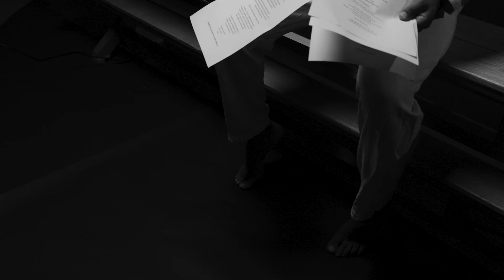voordracht Myron Hamming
Tijdens Keti Koti staan we stil bij de geschiedenis en bij gelijkheid en vrijheid. Met een prachtige voordracht van onze oud-student Sport en Bewegen en spoken word artist Myron Hamming: "Ik ben de ander en wij zijn ook elkaar. Dus hoor mij als ik zeg: ook jou hebben we nodig."